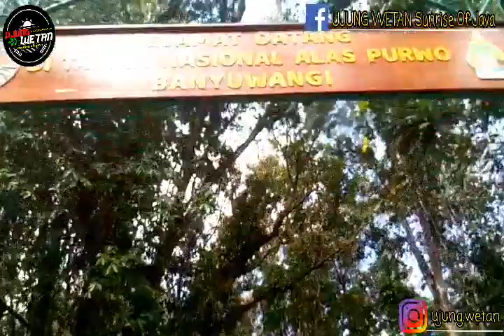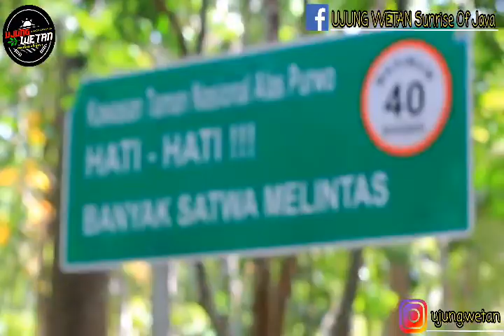International Tour De Banyuwangi Ijen (ITDBI) Stage 2 2019 || Alas Purwo - Banyuwangi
International Tour De Banyuwangi Ijen ini adalah salah satu agenda tahunan kabupaten Banyuwangi. Acara ini di ikuti peserta dari berbagai negara.
Dan Rute stage 2 ini adalah rute terpanjang di tahun 2019 yaitu 148,2 kilometer. Start dari Alas Purwo dan finish Banyuwangi lebih tepatnya di Kantor Bupati.

Dalam rute stage 2 ini para peserta ITDBI di suguhi keindahan alam Alas Purwo hingga dataran tinggi desa Pakel
Stage Individual Classification :
1st. Aiman Cahyadi (3:34:04), PGN Road Cycling Team (Indonesia🇮🇩)
2nd. Ismael Jr. Grospe (3:34:08), Go For Gold (Philipine🇵🇭)
3rd. Cristian Raileanu (3:34:08), Team Sapura Cycling (Malaysia 🇲🇾)
Stage Best Indonesian Rider :
1st. Aiman Cahyadi (03:34:04), PGN Road Cycling Team Indonesia🇮🇩
2nd. Dikdik Permana Sidik (03:35:10), Indonesia National Team🇮🇩
3rd. Jamalidin Novardianto (03:36:48), PGN Road Cycling Team, Indonesia🇮🇩
Yellow Jersey (Individual Classification by Time)
1st. Jesse Ewart (06:37:48), Team Sapura Cycling Malaysia🇲🇾
2nd. Robbie Hucker (06:37:49), Team Ukyo Jepang🇯🇵
3rd. Michael Vink (06:37:55), St. George Continental Cycling Team Australia🇦🇺
Red and White Jersey (Best Indonesian Rider)
1st. Selamat Juangga (06:40:46), KFC Cycling Team Indonesia 🇮🇩
2nd. Aiman Cahyadi (06:41:52), PGN Road Cycling Team Indonesia 🇮🇩
3rd. Dikdik Permana Sidik (06:43:08), Indonesia National Team 🇮🇩
Green Jersey (Best sprinter Classification) :
➡Maral Erdene Batmunk, Terengganu Inc. TSG Cycling Team Malaysia🇲🇾
➡Jesse Ewart, Team Sapura Cycling Malaysia🇲🇾
➡Robbie Hucker, Team Ukyo Jepang🇯🇵
Polka-dot Jersey (Best Climber's Classification-KOM) :
➡Marcos Garcia Fernandez, Kinan Cycling Team Jepang🇯🇵
➡Aiman Cahyadi, PGN Road Cycling Team, Indonesia🇮🇩